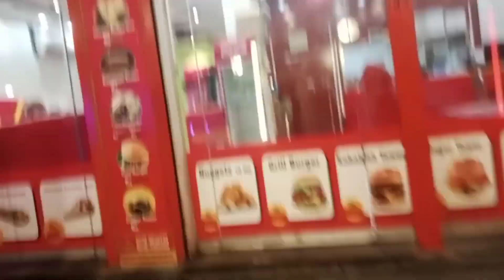Mini Vlog | Pizza Club ❤ | Very Tasty Pizza |Complete visit With j.b vlogs❤ | bilal can't eat pizza😂